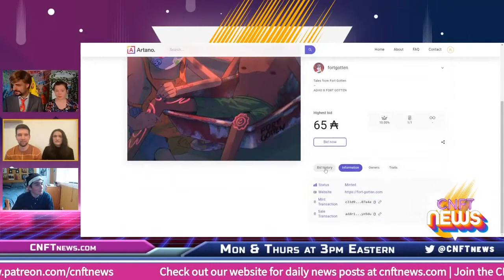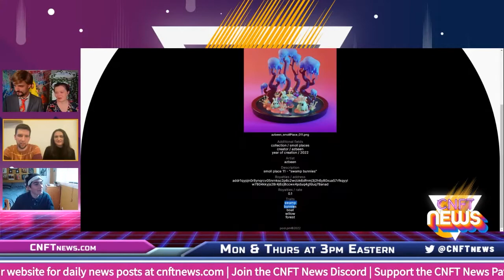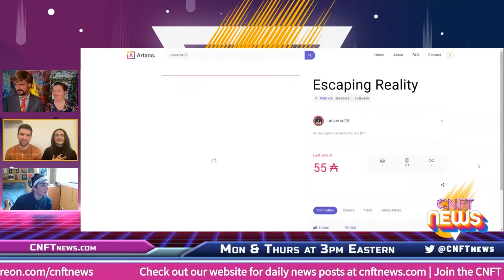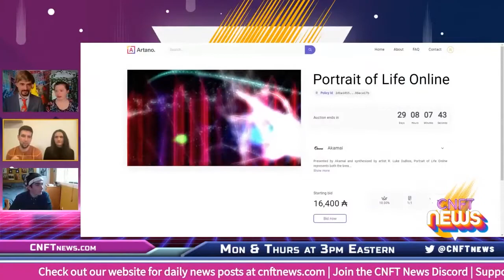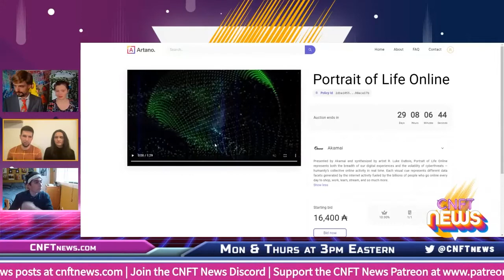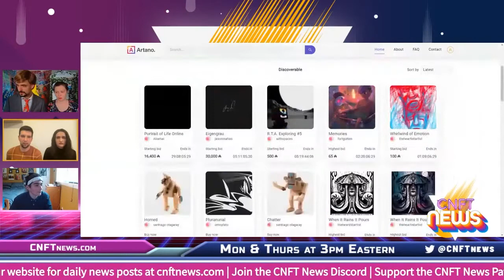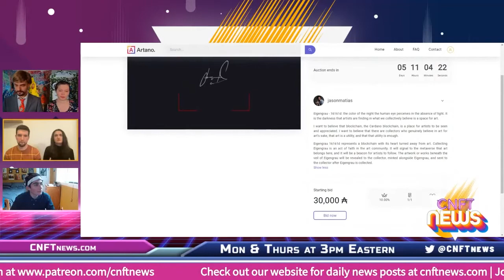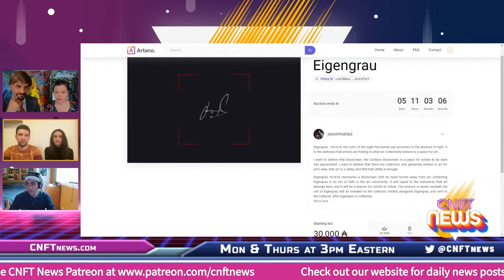"Can 1/1 Artists have a Future on Cardano?" | Artano x CNFT News Interview | May 26, 2022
"Can 1/1 Artists have a Future on Cardano?"
Artano x CNFT News Interview | May 26, 2022

00:00 We had a great chat with the Artano team.

Jump to 18:55 to watch our discussion of Eigengrau, the 30,000 Ada "Fine Art" CNFT that did not sell.

But we think you should probably watch the whole thing, it was a fun interview!